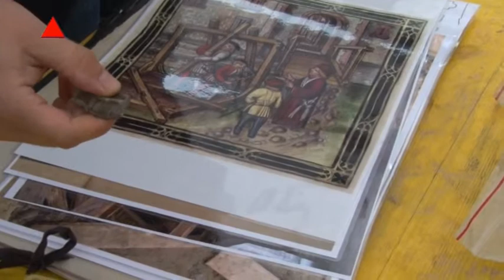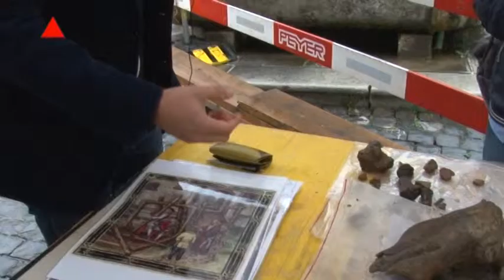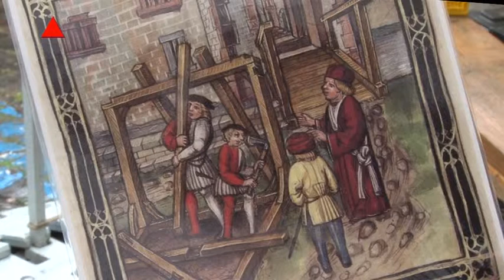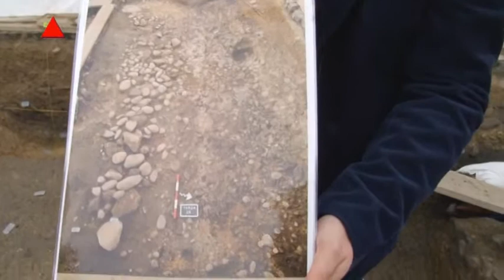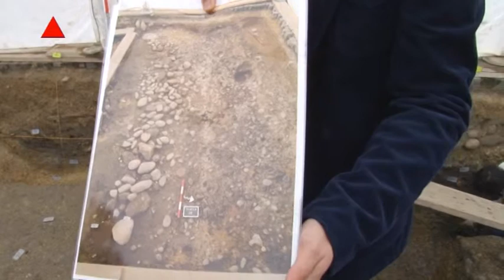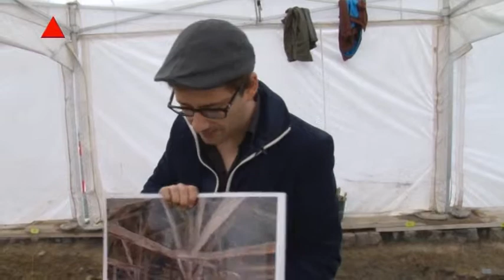Willisau 12 09 12 Archäologie Kirchplatz You